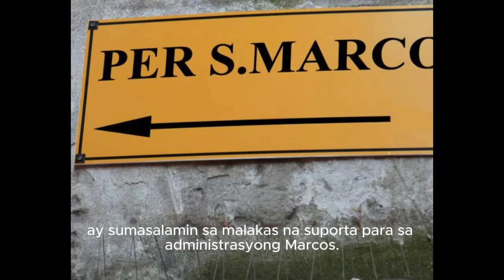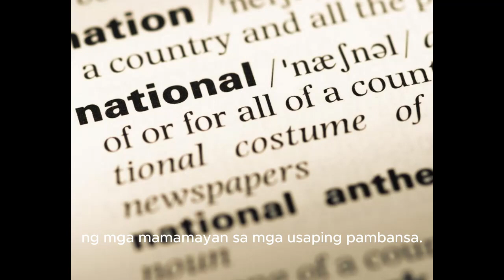"Demokrasya sa Pagdiriwang: Ang Makulay na Rally ng BBM at DDS sa Pilipinas"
Sa espesyal na episode na ito, dadalhin namin kayo sa puso ng politikal na pagdiriwang sa Pilipinas! Sumisid tayo sa dalawang makulay at masiglang political rallies na nagaganap sa bansa: ang Bagong Bayan Rally sa Quirino Grandstand, Maynila para kay Presidente Marcos Jr., at ang DDS Rally sa Davao City para sa pamilya Duterte.

🇵🇭 Mga Highlights ng Video:

Bagong Bayan Rally: Saksihan ang enerhiya at sigasig ng mga tagasuporta ni BBM. Makikita ang diwa ng pagkakaisa at malakas na suporta para sa administrasyong Marcos.
DDS Rally: Alamin ang tungkol sa matibay na suporta para kay Sarah Duterte at kung paano ipinagdiwang ng mga taga-Davao ang kanilang dedikasyon sa pamilyang Duterte.
Demokrasyang Pilipino: Pagtuklas sa iba't ibang pananaw at tinig ng politika sa Pilipinas at kung paano ito sumasalamin sa isang matatag na demokrasya.
🔍 Sa Likod ng Eksena: Makakapanayam din natin ang ilang mga lokal na mamamayan at political analysts para magbigay ng mas malalim na insight sa kahalagahan ng mga ganitong uri ng political gatherings.

💬 Makilahok sa Diskusyon: Huwag kalimutang mag-iwan ng komento sa ibaba! Gusto naming marinig ang iyong mga pananaw at opinyon tungkol sa political climate sa Pilipinas.

📌 Sundan Kami: Para sa karagdagang impormasyon, updates, at eksklusibong content, sundan kami sa social media!

Salamat sa panonood! Ang inyong suporta ay nagpapalakas sa aming dedikasyon na maghatid ng makabuluhan at engaging na content tungkol sa Pilipinas.